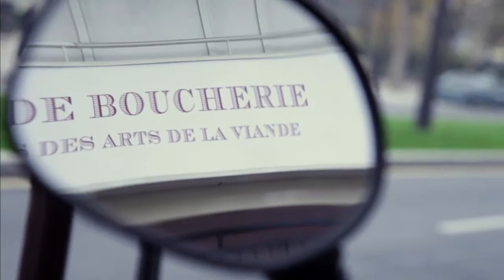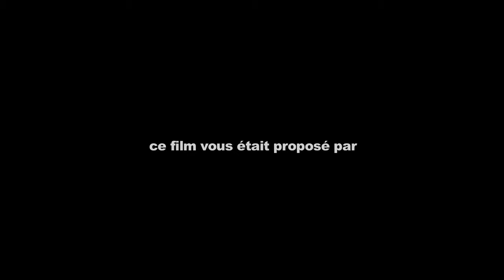La recette des nuggets de poulet fait maison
Reportage réalisé par la Chaire ANCA à l'Ecole Supérieure des Métiers de la Viande avec Gérard Ladner, Chef cuisinier et formateur.